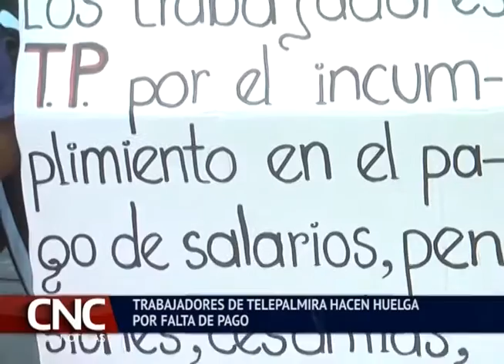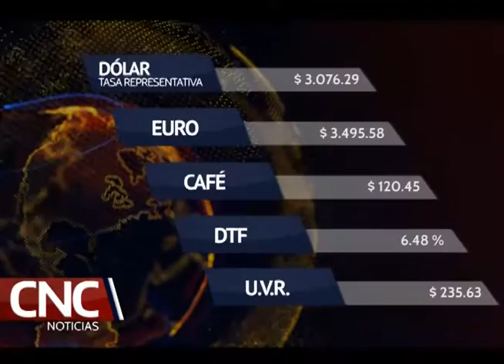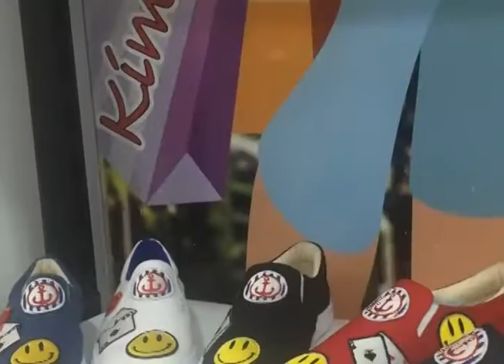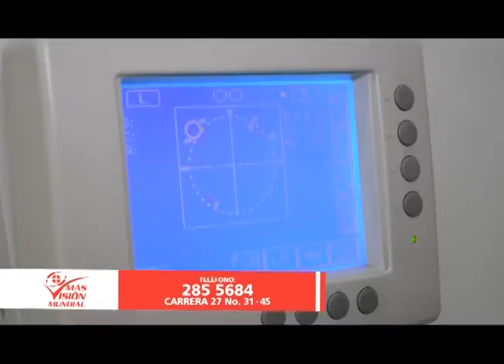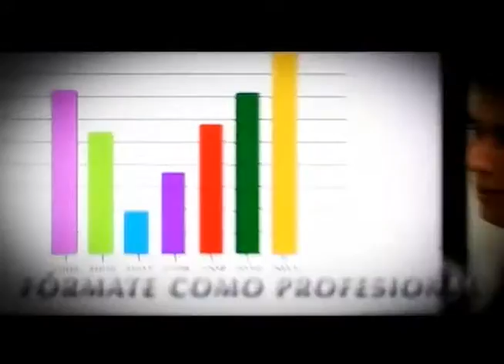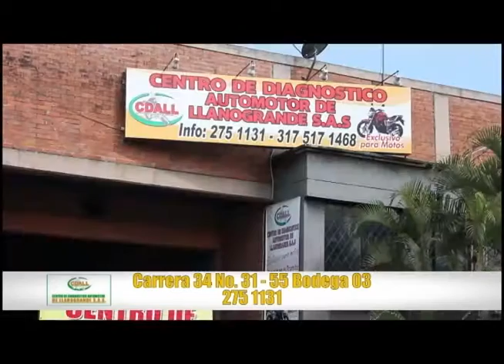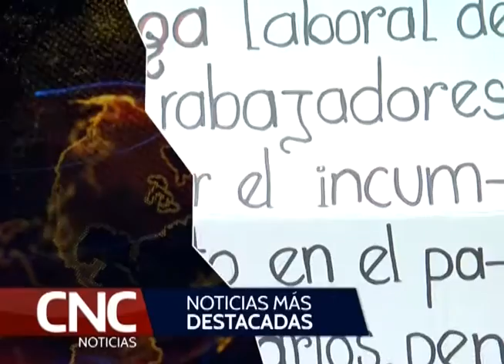CNC Noticias, 12 Abril 2016